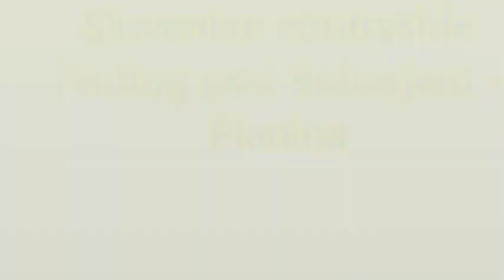Slovenian countryside between Podlog pod Bohorjem and Planina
Slovenija - drving and recording between Podlog pod Bohorjem in planina pri Sevnici, background music New Swing Quartet in live